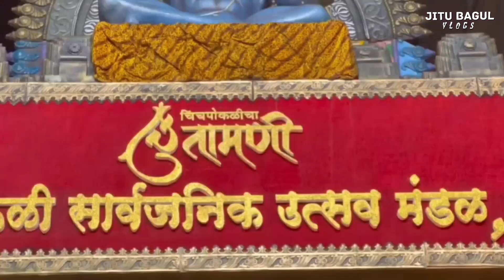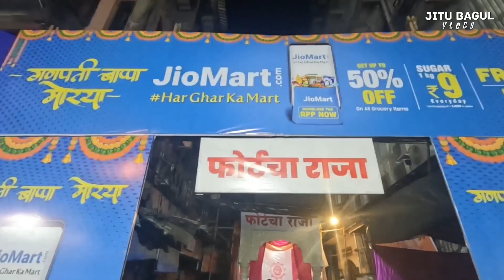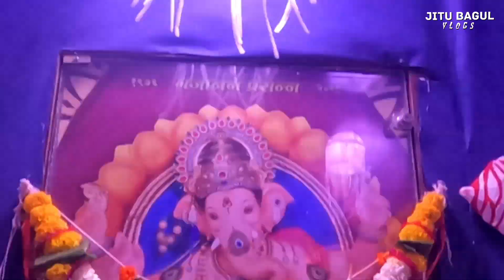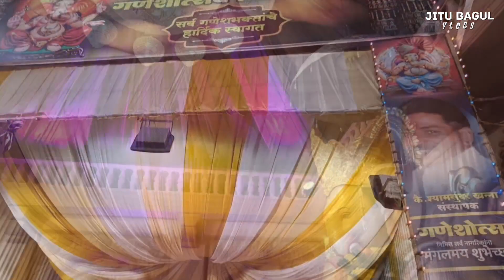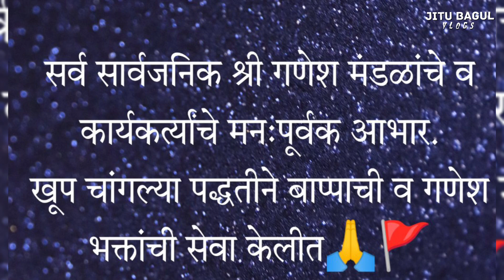भाग-२: Shree Ganeshotsav 2022| Mumbai Ganpati | Lalbaugcha Raja, Andheri cha Raja, फोर्ट चा राजा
सार्वजनिक गणेश मंडळाची भेट घेतली व सुंदर सुंदर ह्या गणराया चे videos vlog मध्ये घेऊन आलोय. स्वतः बघा लोकांसोबत नक्की share करा.
शनिवारी limit च्या बाहेर गर्दी होती, व्हिडिओस Go Pro व mobile मधून वेगळ्या वेगळ्या दिवशी शूट केले आहेत.

बाप्पांचे दर्शन घ्या व लोकांना सुद्धा share करा.

लवकरच नवीन विडिओ मध्ये भेटू.

तुम्ही मला इन्स्टाग्रामवर फोल्लो करू शकता, म्हणजे मी फिरायला गेलो तर तुम्हाला stories बघायला मिळतील व next vlog कोणता येणार ह्याची कल्पना मिळेल-

Check places you can visit in monsoon season.

Lalbag cha raja
Lalbaug cha raja
Andheri cha raja
Fort cha raja
Chintamani
Tejukaya
Vasai cha Raja
Devi Chowk cha raja
Dombivli che ganapati
Vasai che ganapati
mumbai che ganapati
mumbai ganesh darshan
bombay ganpati